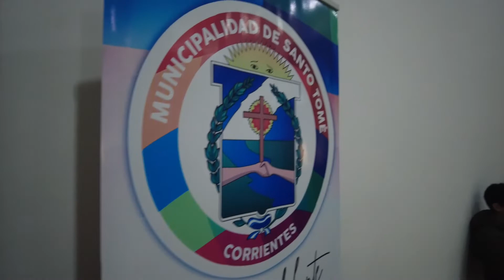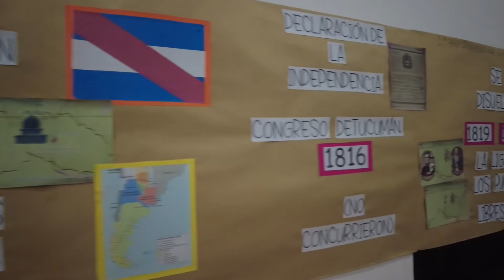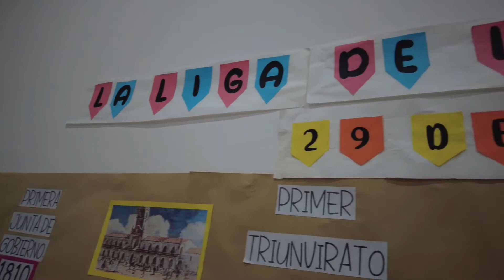Charla por la Independencia de Corrientes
Junto a nueve instituciones educativas de la localidad se dictaron charlas en conmemoración a la Independencia de Corrientes de España y toda denominación extranjera.
Un día como hoy pero de 1815 nuestra provincia se volvió protagonista de la idea de libertad y con un Congreso el 29 de junio de ese año, se permitió reivindicar nuestra identidad como Correntinos.

Estas actividades se realizan en el marco del 390º aniversario de la fundación de SantoTomé 🙌🏻

¡Sigamos manteniendo viva nuestra historia!